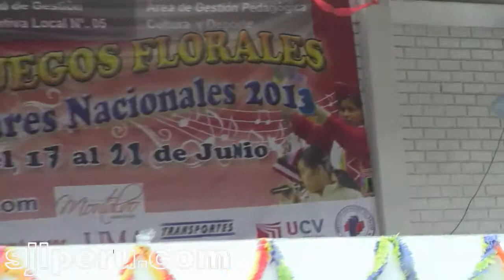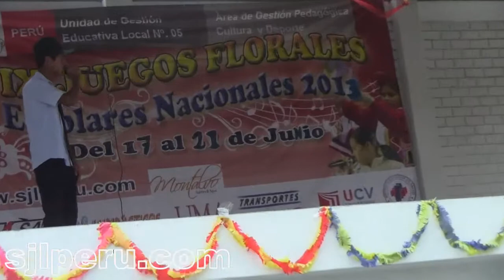Juegos Florales Escolares 2013, Hip Hop (5).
Juegos Florales Escolares  2013, Hip Hop  (5). Etapa Ugel 05